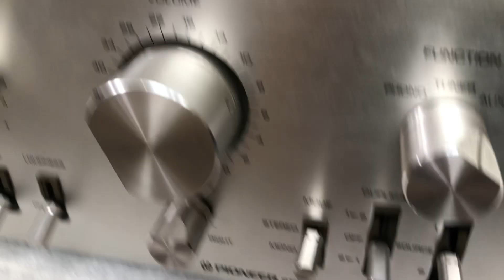Trị loa cổ toàn dải hết nấc Pioneer 6800ii 0941.891.914 tại Minh Audio Hà Đông Hn